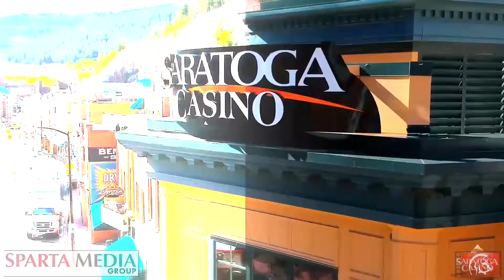Sparta CS3 Mario Rodriguez vs Daniel Alvarado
Mario Rodriguez vs Daniel Alvarado
Elimination 135 lbs BOXING

Sparta Sports and Entertainment & Airtight Boxing present Combat Series 3.  From December 14, 2019 at the Jefferson County Fairgrounds in Golden, CO.

for upcoming event tickets and info.